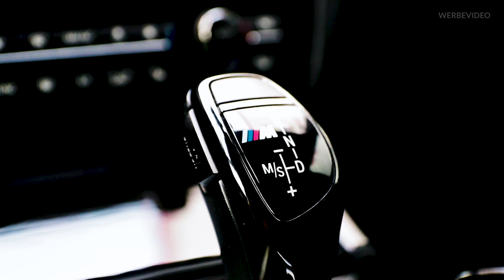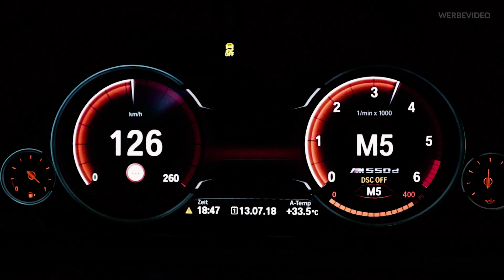BMW F10 M550D - 447 PS | 784 NM | ZIEGERT-MOTORSPORT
⏩ Serienleistung: 381 PS | 740 NM
⏩ Ausgangsmessung: 447 PS | 784 NM